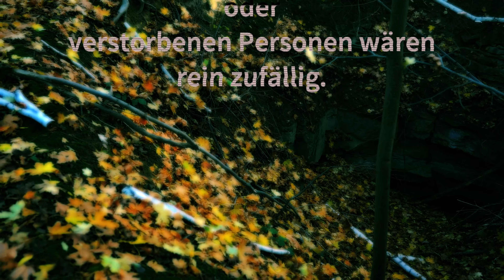U-Verlagerung Makrele Stollensystem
Kleine Tour durch das Stollensystem der U-Verlagerung Makrele.